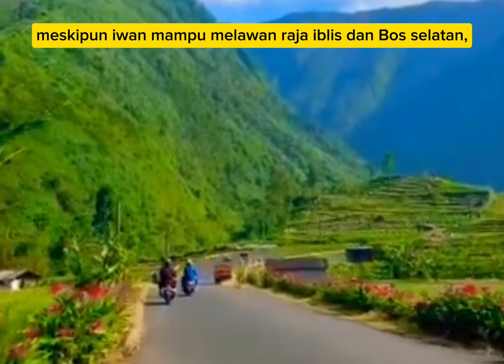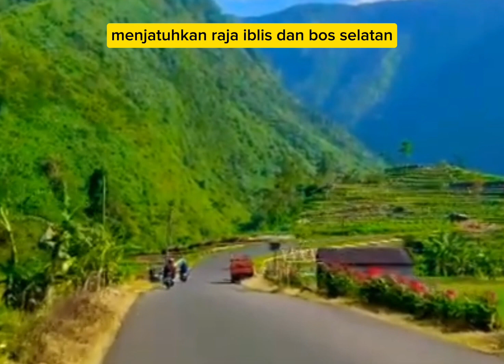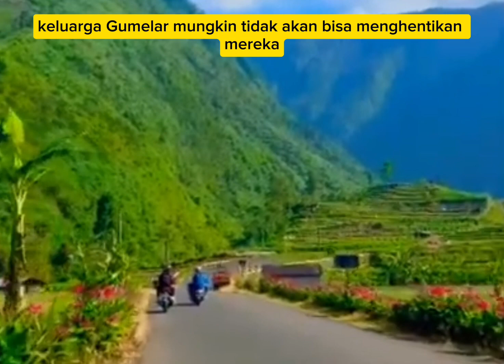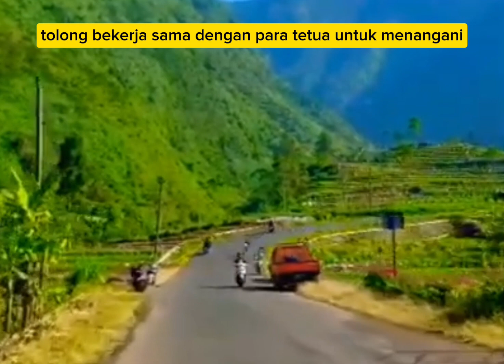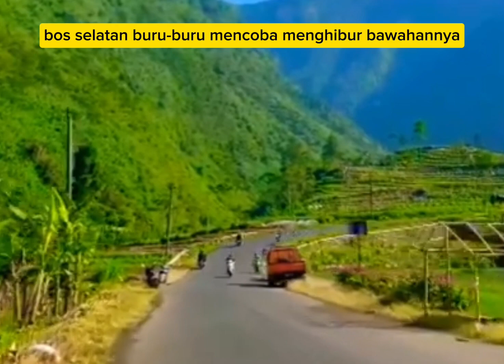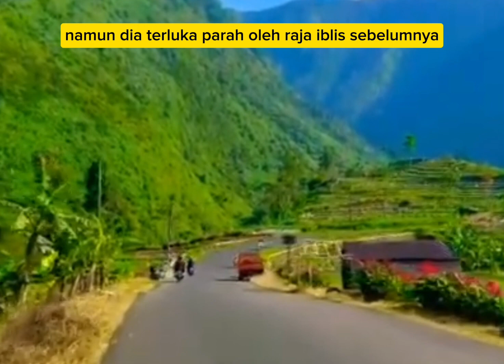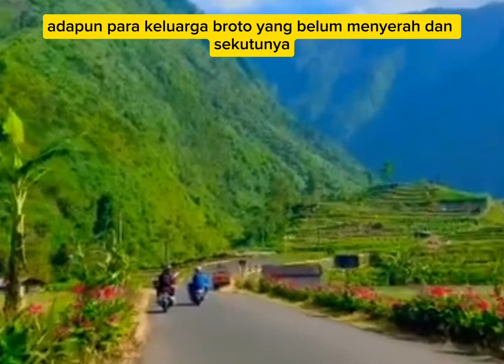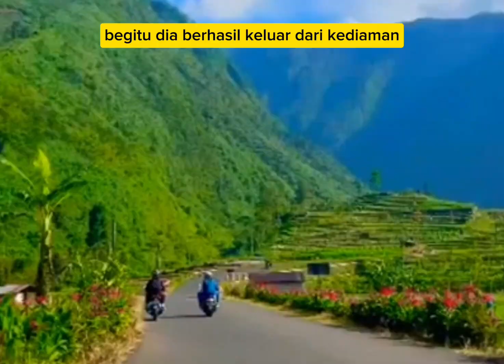Bangkitnya Sang Pewaris Ilmu Leluhur Bab 2371-2375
Minimal bantu kawan2 mengikuti ceritanya. Bangkitnya Sang Pewaris Ilmu Leluhur Bab 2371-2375. Atau Pembalasan Dendam Sang Menantu Tertindas.
Video ini kami *Edit dari Ch Aan Kartur.* semoga maju terus Channelnya Bang Aan, dilancarkan rezekinya selalu. Aamiin.